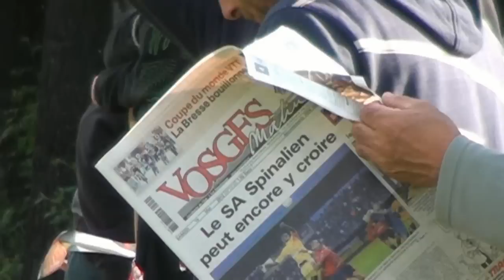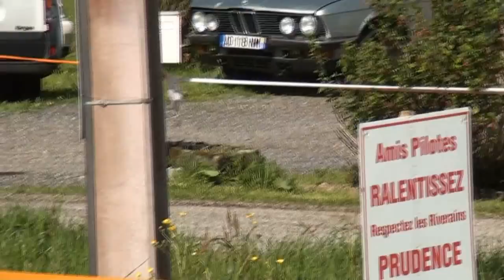Rallye Ajolais 2012 - Le Film ➊ [ HD ] by TOTOFMAN PROD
Une réalisation unique pour ce 10e rallye régional Ajolais 2012 organisé par l'ASAC Vosgien ( Comité Régional Lorraine - Alsace )
Auteur : Poirson Christophe.
Mes autres réalisations sur ma Page Facebook: TOTOFMAN PROD - 100% Rallye .

Classement Final: MOUREY Steve - PEUGEOT 206 Super 1600 , FRITSCH Jonathan - MITSUBISHI Lancer Evo 9 , GROSJEAN Philippe - RENAULT Mégane Kit Car , GOETTELMAN Maxime - BMW M3 , EDEL David - RENAULT Clio R3 ...
Rallye Ajolais 2012 - Le Film HD pur sound

En hommage aux victimes du tragique accident au rallye du plan de la tour dans le Var.